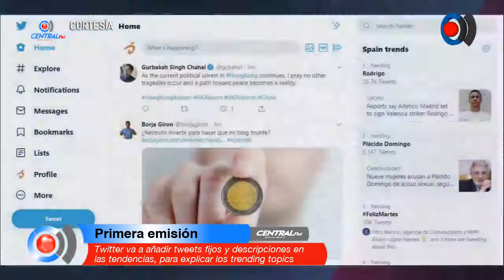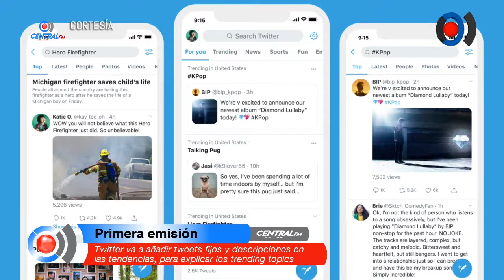Twitter añadirá tweets fijos y descripciones en las tendencias, para explicar los trending topics